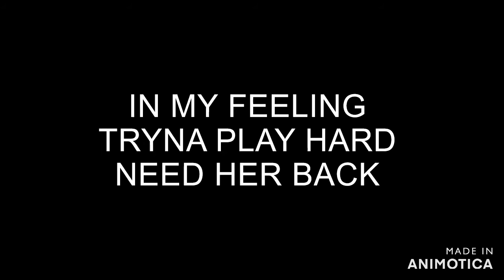ThatBoyJimmie PART 2 (CRAZY} HOUSE/HOODPLAY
TRENDING HOT NEW PLAY/ENTERTAINMENT